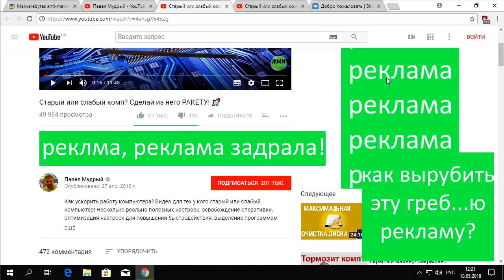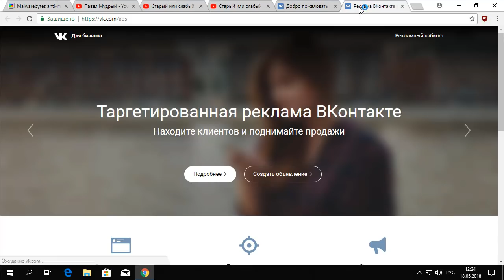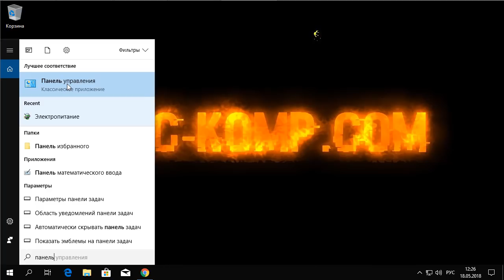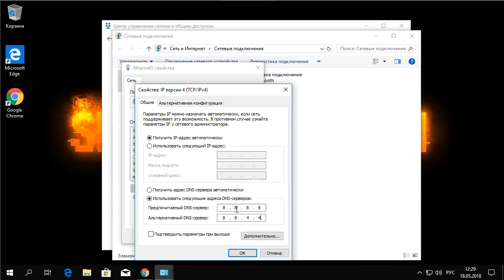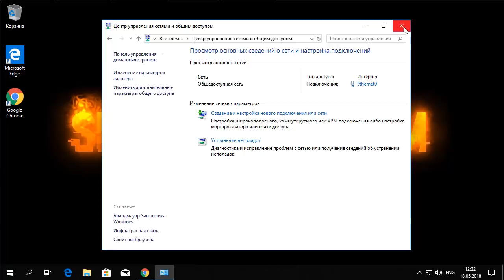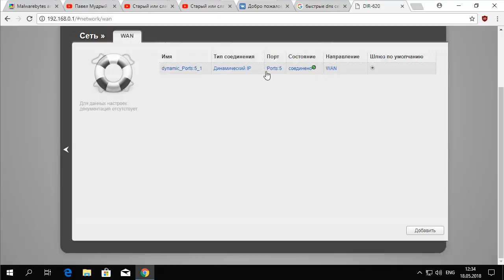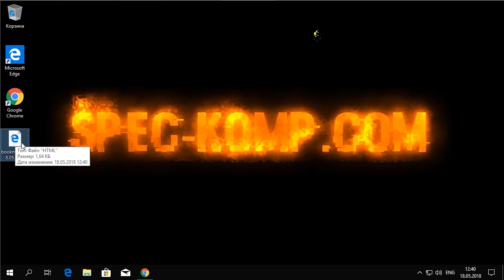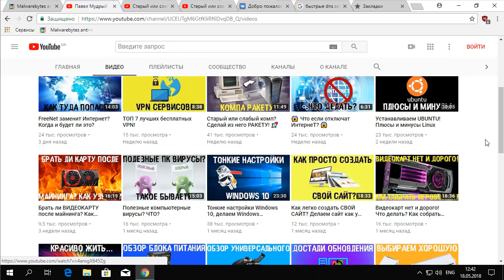Как убрать всю вирусную рекламу?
Удали всю вирусную рекламу из браузера и компьютера. Защити себя от поддельных, фишинговых сайтов, на которых ты сам отдаешь свой логин, пароль! А может у тебя браузер закрывается сам, когда ты пытаешься скачать антивирус? Или у тебя заражен роутер? Решение всех этих проблем в этом видео!

С помощью моих видео вы сможете легко прокачать ваш компьютер, установить Windows. Удалить все вирусы и гадости из Windows. Выявить майнеров и другие угрозы. Провести самостоятельную диагностику своего компьютера.